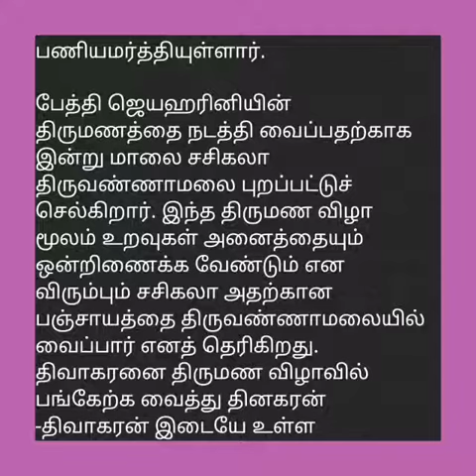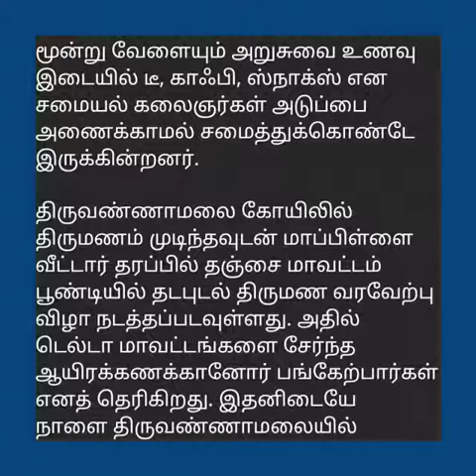உறவினர்களால் உள்ளம் குளிர்ந்த டிடிவி தினகரன்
அமமுக பொதுச்செயலாளர் டிடிவி தினகரனின் மகள் திருமணம் நாளை திருவண்ணாமலையில் நடைபெறவுள்ள நிலையில் நேற்றே மன்னார்குடி உறவினர்கள் அனைவரும் அங்கு ஒன்று கூடிவிட்டனர்.

தனது ஒரே மகள் திருமண விழாவையொட்டி மிகவும் உணர்ச்சிவசப்பட்ட நிலையில் இருக்கும் தினகரன், உறவினர்கள் வருகையால் உள்ளம் குளிர்ந்து காணப்படுகிறார்.